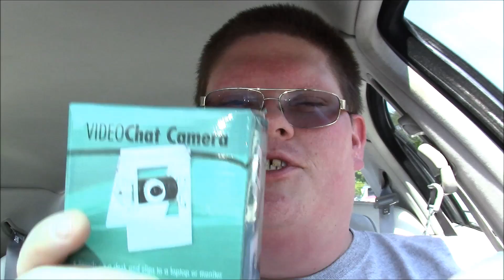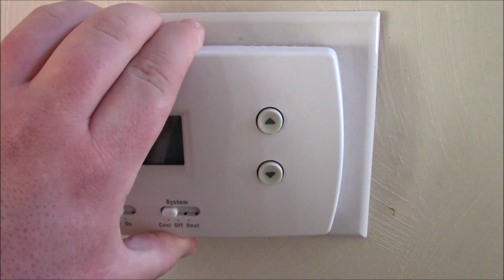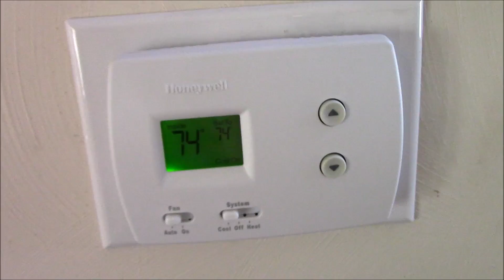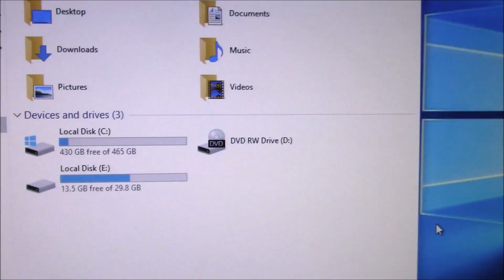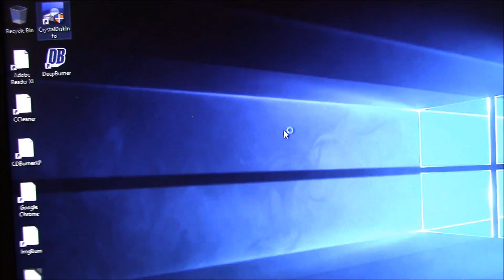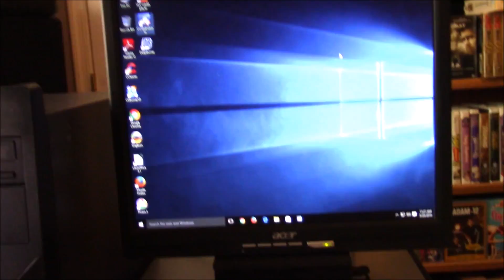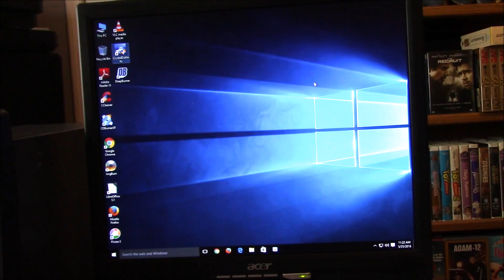Vlog For May 25th 2016 - The New VCR Is Installed!